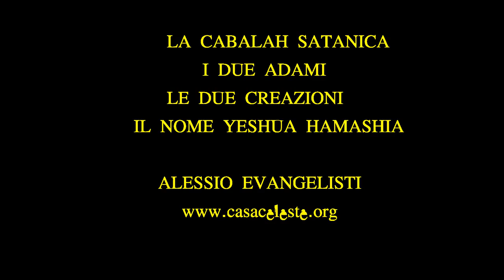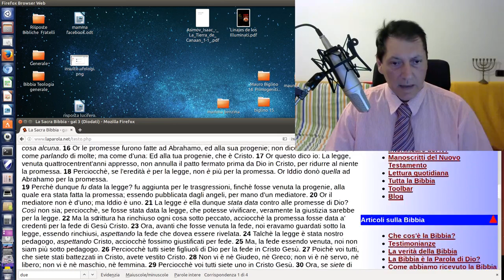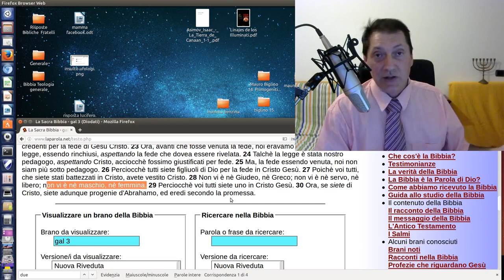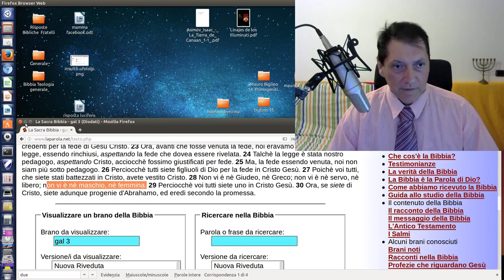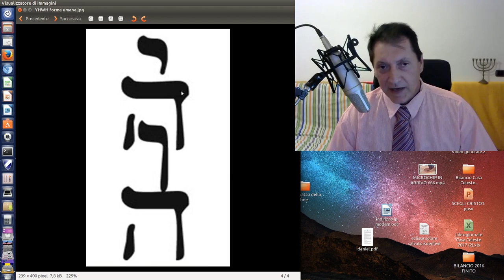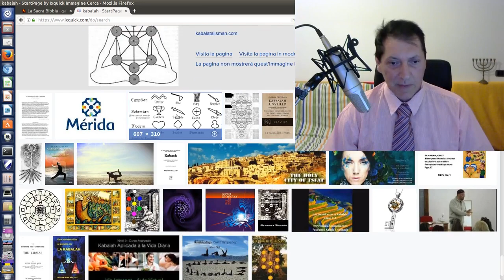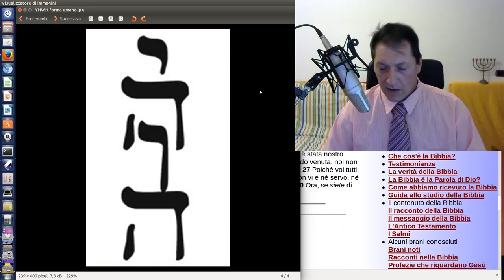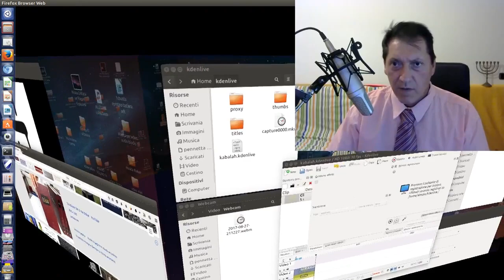IL LATO OSCURO DEGLI EBREI RELIGIOSI. RICARICATO per YESHIVAT SHUVU e RABBINO ITZHAK SHAPIRA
Cabalah, l'Adam Kadmon ed i Due Adami.Yeshua o Gesù?
1. Scaricare questo o più video e ricaricarli con titoli diversi;
2. Lasciarli intatti ovvero riportare solo le parti che ritieni più opportune;
3. Scaricarli per tradurli in altra lingua;
4. Condividere;
6. Quanto tu ritenga necessario per l'avanzamento dell'Evangelo di Gesù Cristo.
Shalom